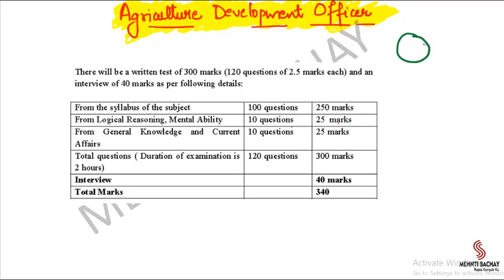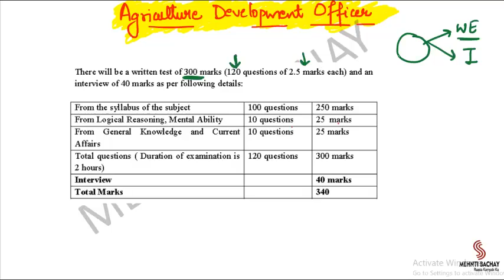HOW TO PREPARE IN ONE MONTH |PPSC AGRICULTURE DEVELOPMENT OFFICER 2020 STRATEGY |MEHNTI BACHAY